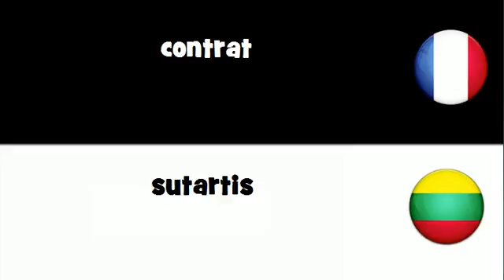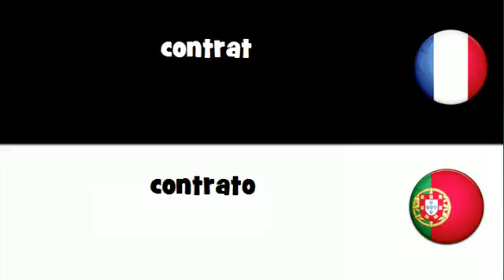Traduction en 20 langues # contrat